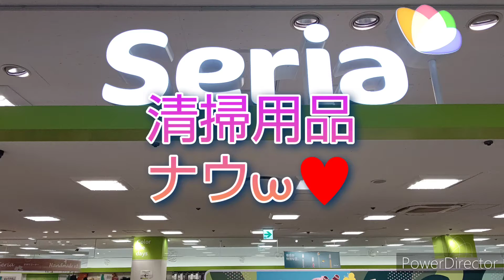2022年9月19日(月)@セリア商品してみた、はさんで洗えるコゲとりスポンジ中国製w セリア、商品紹介、100均、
はさんで洗えるコゲとりスポンジ中国製したっけナウ♥w

頑固なコゲや汚れが落とせる。

サイズ約W90㎜×H140㎜×D10㎜

品質表示

材質
PET/ポリエステル

スポンジ/ポリウレタンフォーム、鉄

紐/ポリエステル

耐熱温度
80度

中国製www
したっけナウ♥w